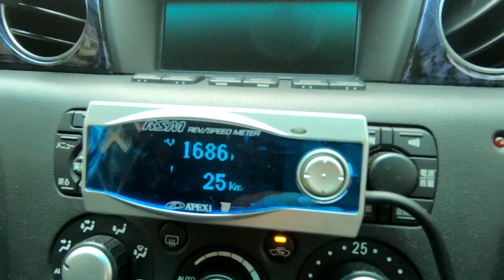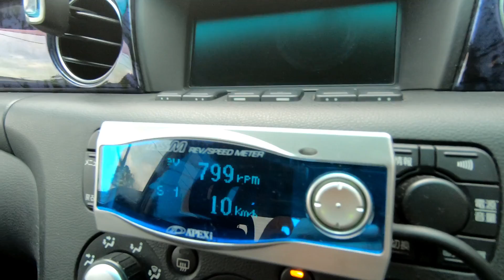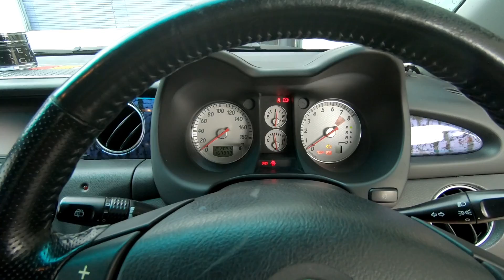AIRTREK SAYA FULL THROTTLE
Beli Sekarang. Sementara masih ada offer.
whatsapp link for "Full Throttle"